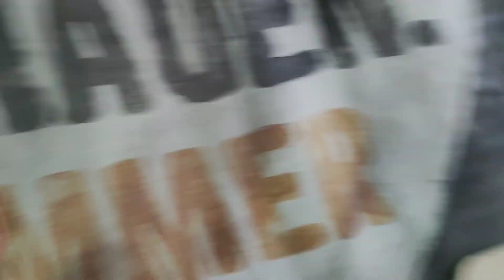Lehrwerkstatt Teilewand im TCC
Nachdem immer wieder Besucher in TCC sich freuen wie Bolle,
wenn sie mal Teile sehen können, die man im eingebauten Zustand nicht
sieht. Oder zum Beispiel den gerissenen Türgummi oder ein ausgeschlagenes Traggelenk...

Habe ich mit dem Bau von   "The Wall" begonnen :-)

Wenn sie fertig ist, gibt's noch ein Video